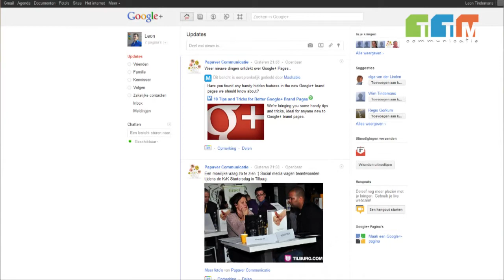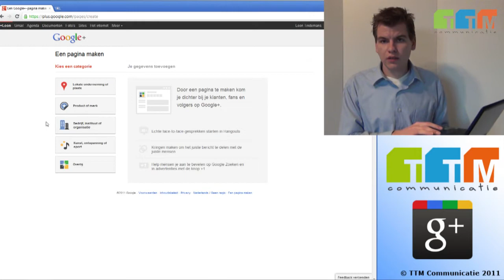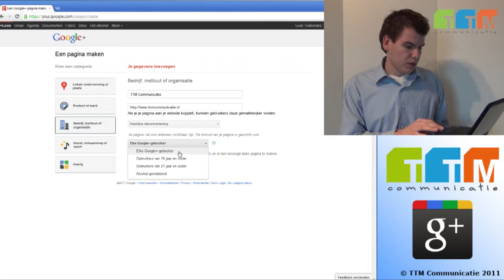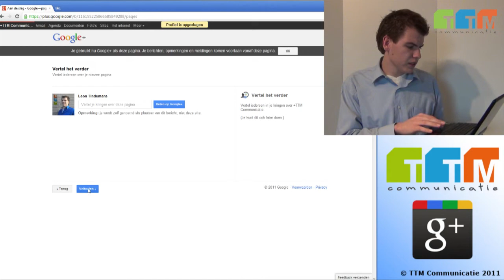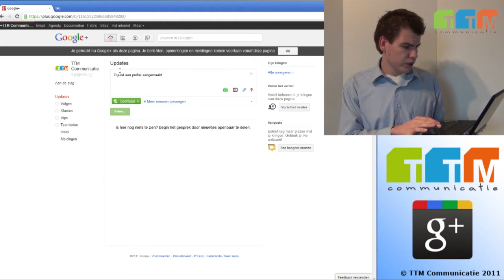Google Plus: Hoe maak je een zakelijke pagina in Google+? - TTM Communicatie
Op 8 november 2011 heeft Google Plus een nieuwe functie geïntroduceerd, namelijk het aanmaken van een zakelijke pagina. Het is dus nu voor bedrijven mogelijk om naast een prive profiel ook een zakelijk profiel aan te maken.

In deze video laat ik je zien hoe je een zakelijke pagina kan aanmaken voor je bedrijf. Eerst vraag Google wat voor bedrijf je nu precies bent. Je kunt kiezen uit:
- Locale onderneming of plaats
- Product of merk
- Bedrijf, instituut of organisatie
- Kunst, ontspanning of sport
- Overige
Kies de catagorie die het beste bij je bedrijf past.

Vervolgens moet je de naam van je bedrijf opgeven en een website link.
Selecteer vervolgens de categorie waarin je werkzaam hebt.
Ga akkoord met de voorwaarden en druk op 'maken'.

Nu moet je een korte omschrijving geven van je bedrijf. Gebruik hier een aantal zoekwoorden in. Verder raad ik je aan om een foto te uploaden van je logo. Je kan er natuurlijk ook voor kiezen om je eigen foto te gebruiken.
Het moet wel een vierkante foto zijn.

Zodra je dat hebt gedaan, klik je op doorgaan en dan is je pagina klaar.
Je kunt nu namens je bedrijf berichten gaan sturen naar de mensen die jou in hun kringen hebben ingedeeld.

Ik wil je wel adviseren om kritisch te kijken of je echt wat kunt met Google Plus. Ik ben namelijk nog steeds niet 100% overtuigd van de toegevoegde waarde, maar dat kan voor iedereen anders zijn.

Als je meer informatie wil over Google+, Twitter, LinkedIn, Facebook of YouTube neem dan contact met mij op via mijn of kijk op

E-mail - info [at] ttmcommunicatie.nl

© Leon Tindemans & TTM Communicatie 2011